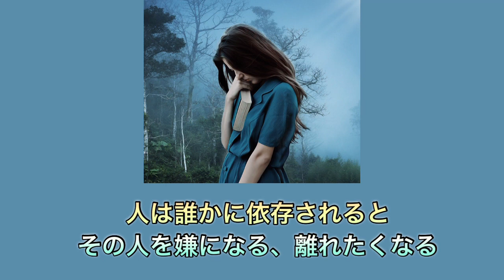寂しさ、孤独感。ずっと満たされない理由。幸せになる生き方の気づき。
本気で心を楽に、幸せな人生にしていきたい方へ発信してます。

まだ人生はつらいとしか思えない方々へ、私がお伝え出来る事があればという思いでチャンネルを運営しています。

YouTubeガイドライン的に表示不可な言葉がある場合、「長文」はAIに削除されます。私がお伝えしている趣旨と相違の内容の場合も非表示になります。

自己紹介
ーーーーーー
1967年生まれ。

32歳の時に夫と死別。

18年の最後の3年間で減薬〜断薬。

そちらも心に癒しを与えるお役に立てて頂けたら嬉しいです。

(アクリル画はしていません)

《minne》
日常キリトリ絵/言葉イラスト